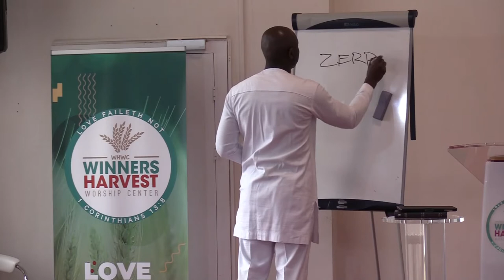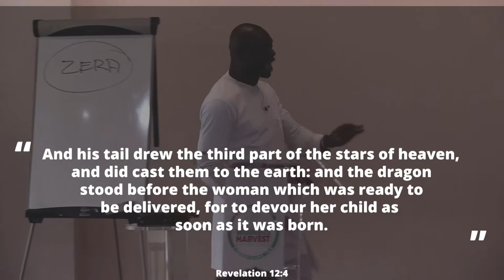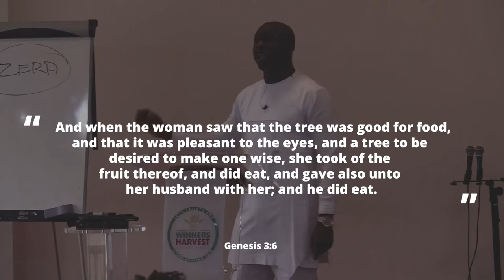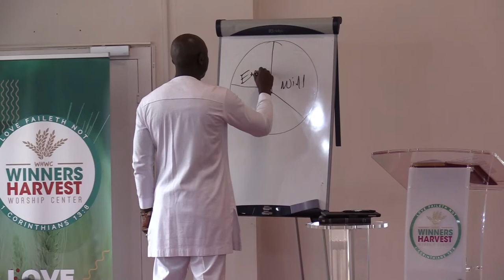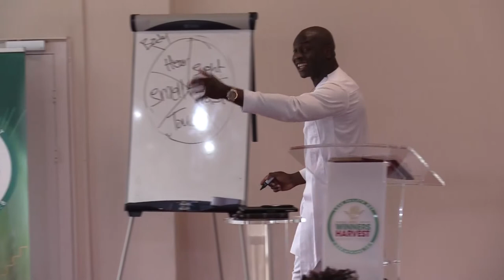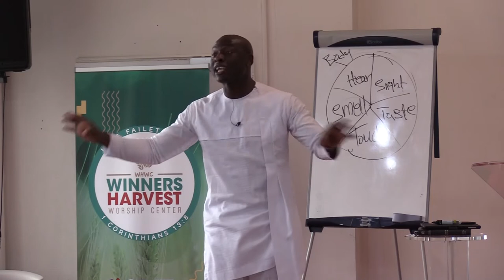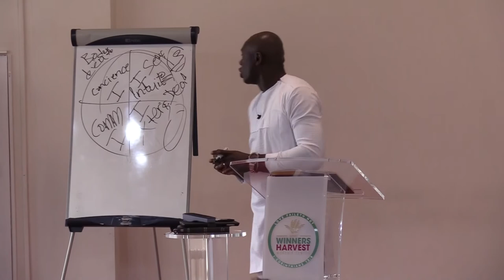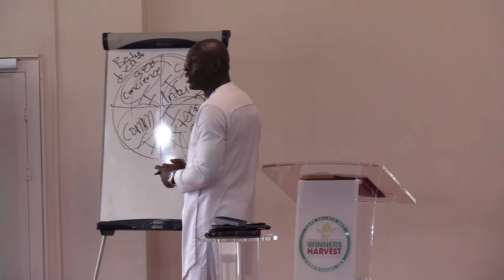Two kind of People on the Planet Earth | Fundamental lesson | Rev. Jean-Pierre | 04/04/21